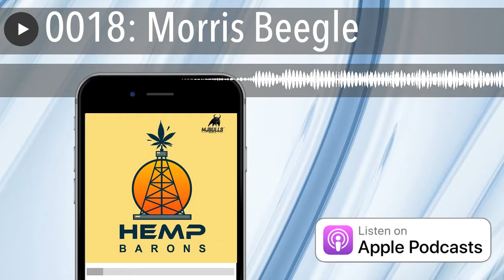0018: Morris Beegle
Morris Beegleis a serial hemp entrepreneur who has started many successful hemp companies employing innovative & cutting-edge technologies. He talks to Joy Beckermanon the Hemp Barons podcast about his hemp career and about some of his hemp business including The NoCo Hemp Expo which was voted Hemp Event of the Year by the Hemp Industries Association two years running in 2017 and 2018. He also talks about how The Silver Mountain Hemp Company manufactures specialized guitars, speaker cabinets, accessories and components molded from hemp composites.and challenges Tree Free Hemp has creating hemp paper at a price point that is competitive with traditional paper made from trees.